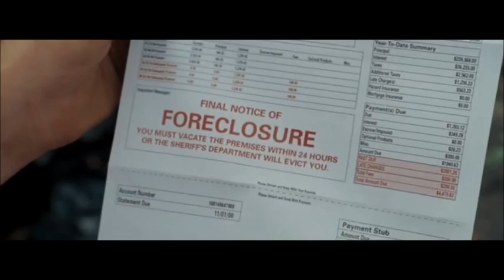Fun with Dick & Jane: Foreclosure - The Look of Crazy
Scene from the Jim Carrey Movie Fun with Dick & Jane (2005)